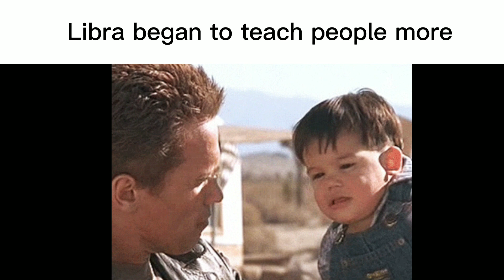Horoscope meme slander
The video is for your mood, I don't want to offend anyone